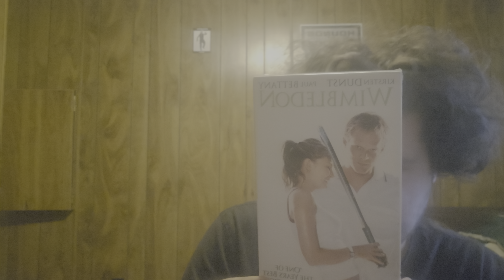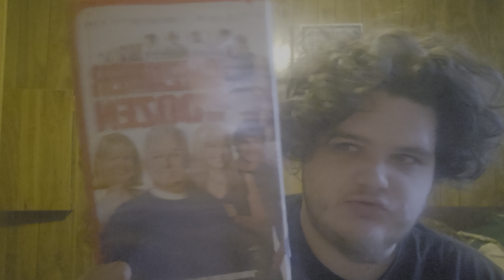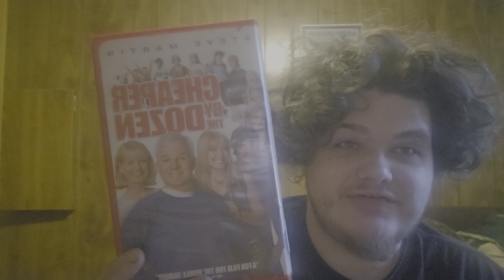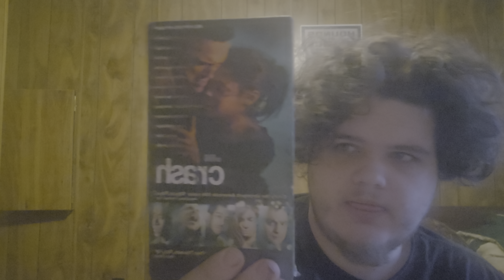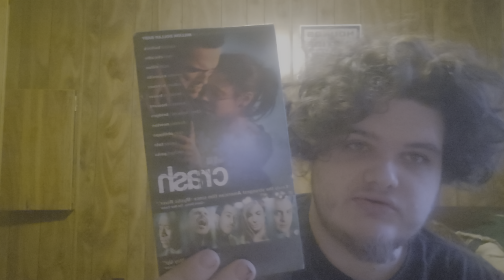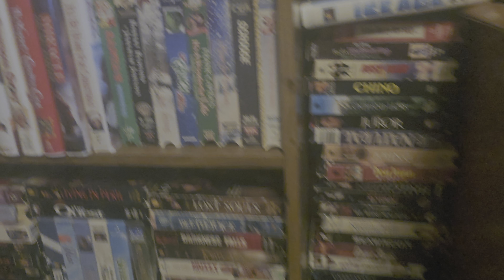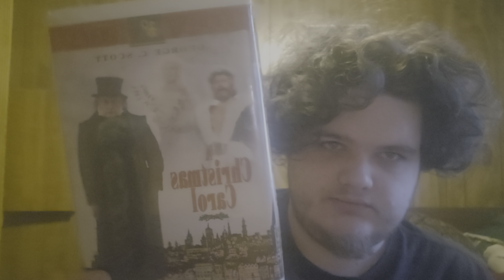New Vhs Pick Ups